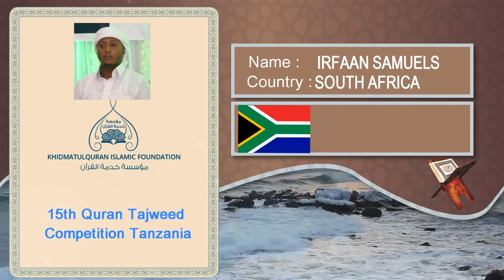15th QURAN COMPETITION 2019 | 4th QARI IRFAN SAMUELS FROM SOUTH AFRICA